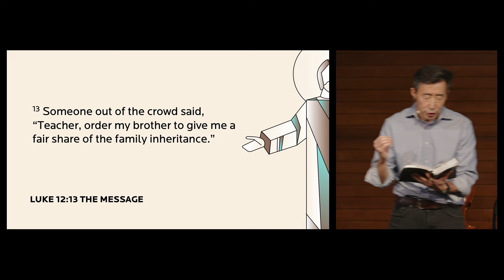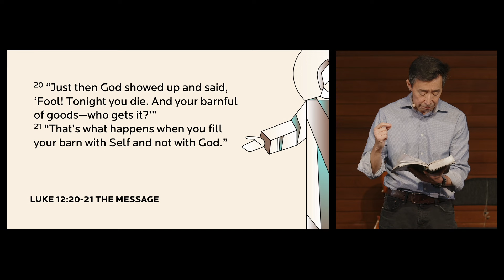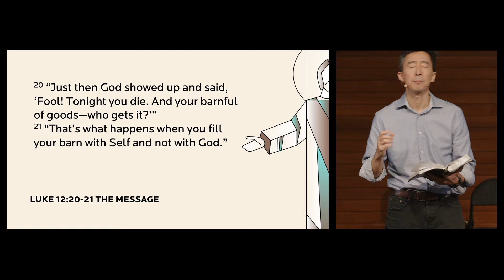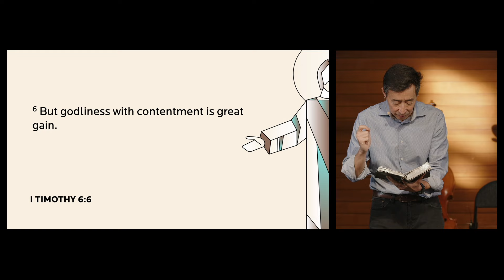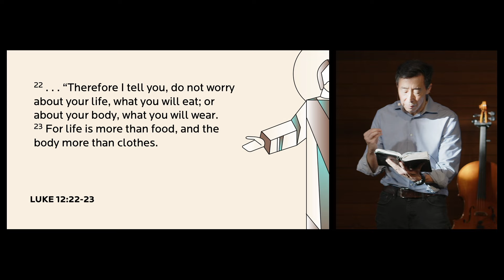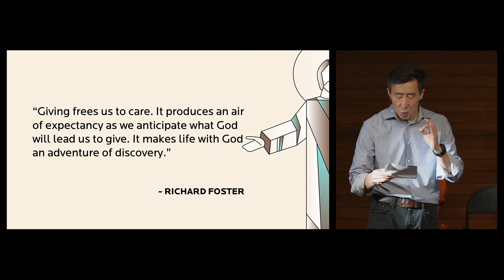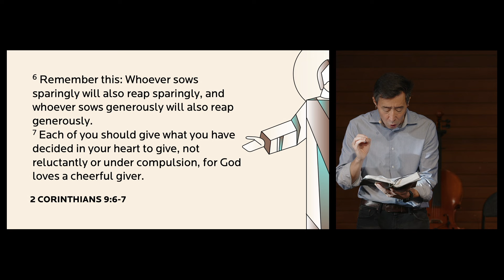Freed From Greed - Ken Shigematsu | November 3, 2024